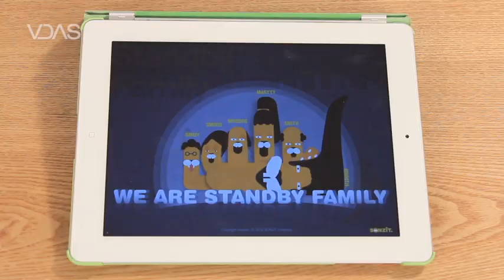VDAS : 37th Advance 4th Project : Stand by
Direction, Animation & Designed by SON, JI EUN